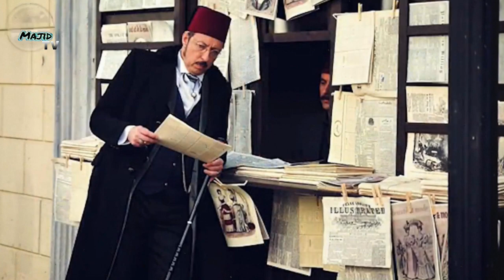Mehmood Pasha kiyoun Ghaddar bana || paytakht abdul hameed || Ertugrul ghazi || Majid tv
Hello friends, in this video we will be talking about Mehmood Pasha who traitor in Ottoman Empire Sultan Abdul Hamid life. paytakht abdul hameed one of the best series after Ertugrul Ghazi.

"I am not owner of any content which i used in this video. All resource like picture or video from google or any other helpful site which help us to explain this video nicely or deeply. So i credit to my all work to google or any other sites . if i used any other's content then i will definitely credit to him. Thanks ! I hope all owner understand to me if i used some content in my videos thanks again to all owners."